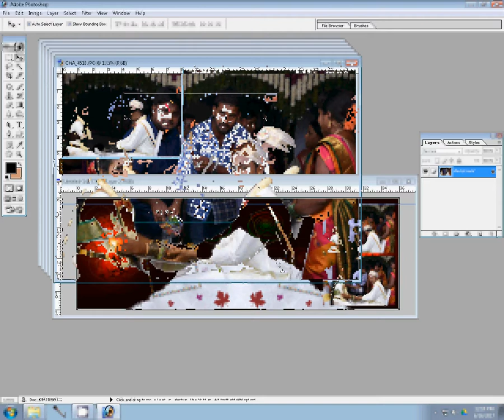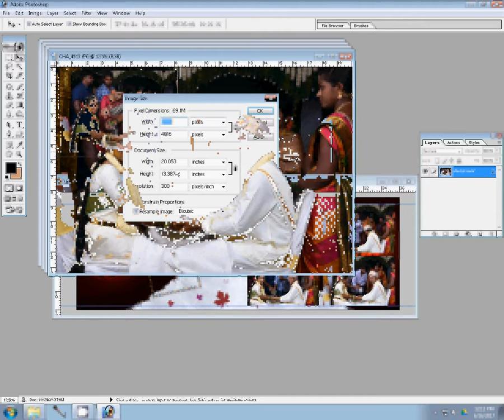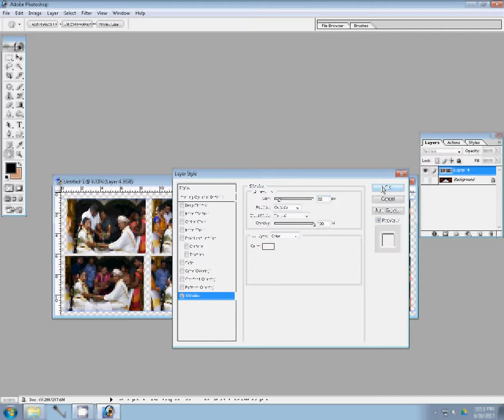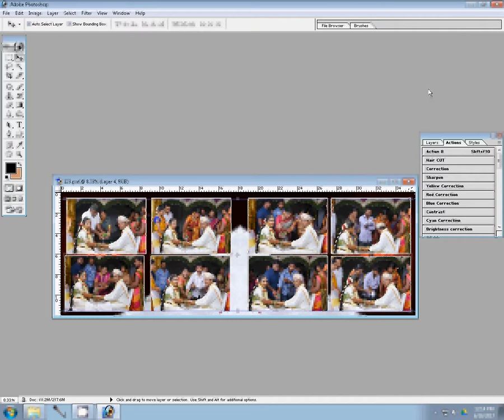12x36 PSD Wedding Creative Album Design Templates